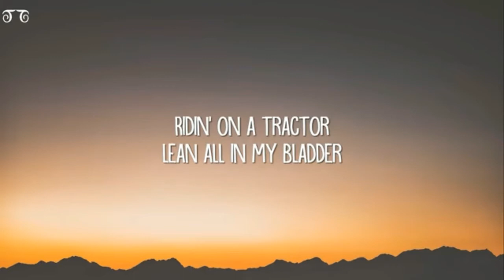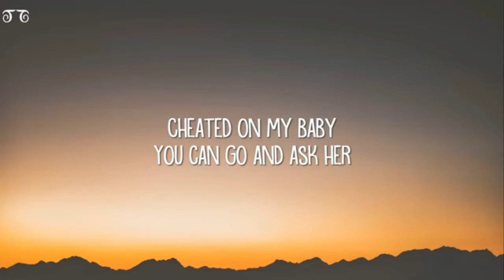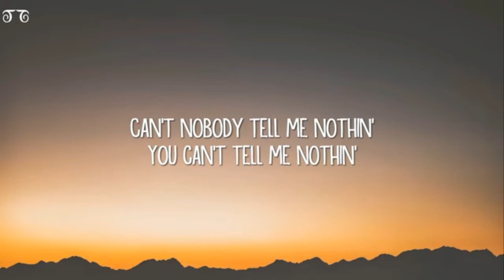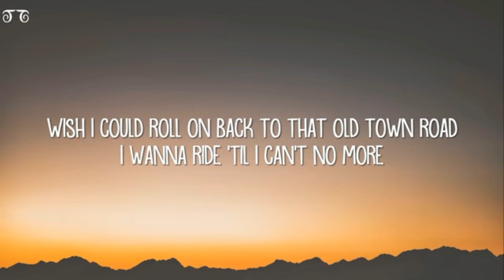Old Town Road Song |Lyrical Song|Lil Nas X feat. Billy Ray Cyrus|# 9th video.Hope you like my video.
Lil Nas X is one of the most popular musical artists in the world right now with the wildly popular, record-setting song "Old Town Road." The 20-year-old artist rose to fame in 2019 after his hit song first went viral on short-form video app TikTok, and has since set a record for the longest-running song at the No.

That's four official versions of "Old Town Road," each of which has been listened to millions of times.

Old Town Road is asong byLil Nas Xwith a tempo of136 BPM.It can also be used half-time at68 BPM or double-time at272 BPM. The track runs1 minute and 53 secondslong with aC♯/D♭key and amajormode.

Old Town Road is a real place. ... A quiet residential street in Wellesley, Massachusetts, was called Old Town Road long before the country-trap song by Lil Nas X became a sensation. “Old Town Road” is not only popular — it's record-shattering.

The longest unbroken run at number one is "(Everything I Do) I Do It for You" by Bryan Adams, which spent 16 consecutive weeks in 1991. Note: Songs denoted with an asterisk (*) spent non-consecutive weeks at number one.